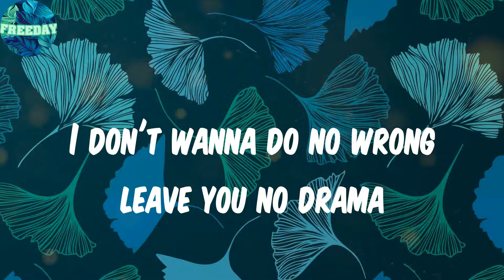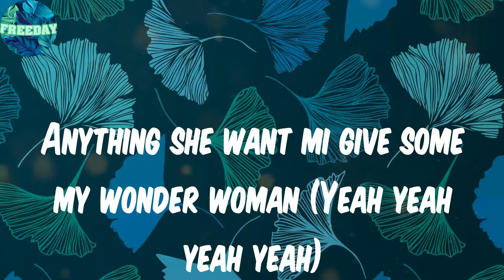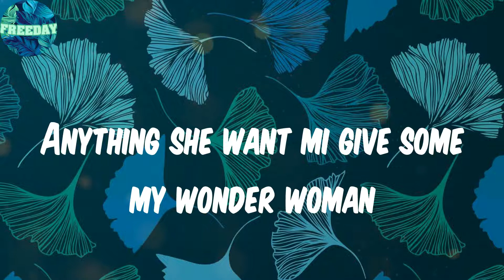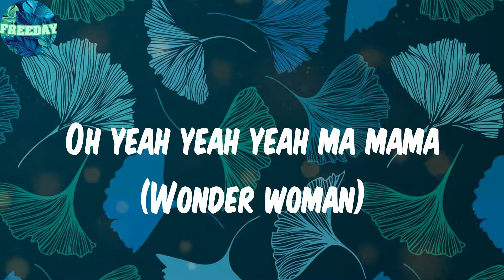𝑾𝒐𝒏𝒅𝒆𝒓 𝑾𝒐𝒎𝒂𝒏 (𝑳𝒚𝒓𝒊𝒄𝒔) - 𝑾𝑺𝑻𝑹𝑵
Lyrics:
In my zone hey yeah yeah
Seh mi neva love di Five-O
Deh pon road but mi haffi break di cycle
All we need is guidance more time
In the dark you can only give me more light (Fire)
Fire fire oh mama
I don't wanna do no wrong leave you no drama
Anything you want is yours whatever that you desire (Ah ah)
Anything you want is yours whatever that satisfy ya
She don't leave me hungry cause she be wonder woman (Wonder woman)
When you think there's none you'll find a way to go beyond (Wonder woman)
Every life received believe it come from ah woman (Wonder woman)
Anything she want mi give some my wonder woman (Yeah yeah yeah yeah)
I coulda never love popo (Popo)
Cutting through the shit it turn me loco (Coco)
Even though we come up on a poor side (Poor)
Ah woman intuition bring you more life (Trust)
I don't wanna do no wrong but there's pure drama
Lil mama never clean nuh gun fi ya (Oh oh)
My mama only ever show me love you know (Oh oh)
Stunt with me but she tell me when I'm wrong you know (Me when I'm wrong)
I'm just tryna make it up to her I love you ma
Mi coulda never live without you (Never)
Head hard but mi never coulda doubt you (Ever)
Even when they give me my time
You never leave you was always by my side
Now I changed up oh mama
I ain't gonna make you cry give you no drama
Everything I have is ours I took you down to the wire
Everything I have is yours I promise I'll lift you higher (Lift you higher)
Anything she want mi give some my wonder woman
Oh mama oh mama (Wonder woman)
Oh yeah yeah yeah ma mama (Wonder woman)